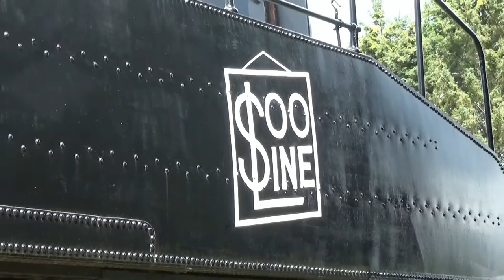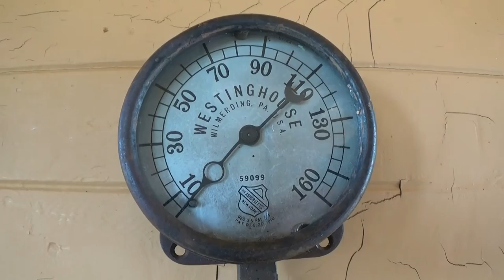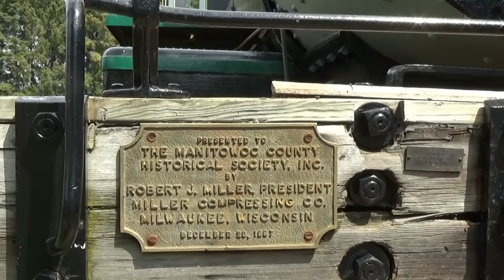Soo Line Steamer & WC Caboose (Static Display)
This old SOO steam locomotive, and the Wisconsin Central Caboose, are just part of the many exhibits at Pinecrest Historical Village near Manitowoc Wisconsin.  I recorded a large number of clips to try to catch all the great detail!